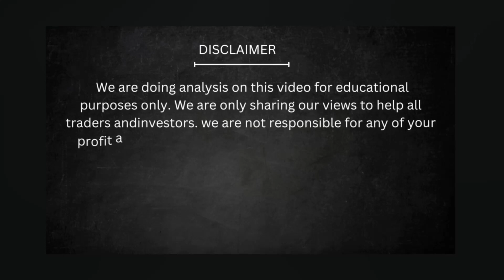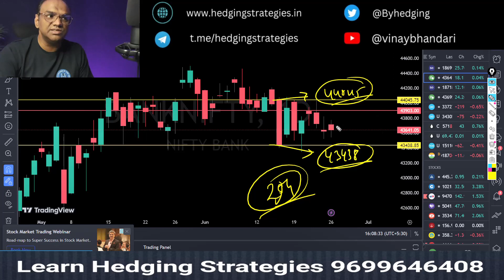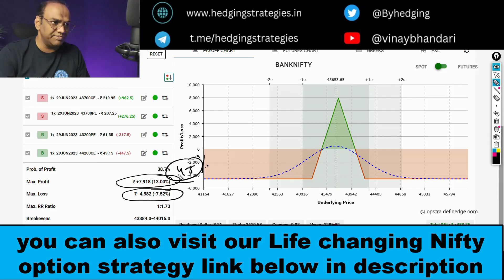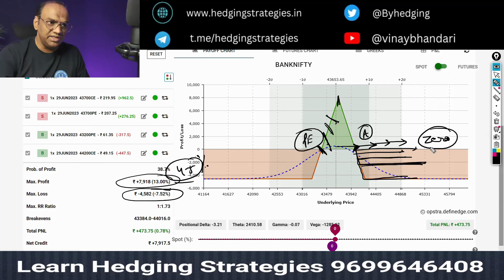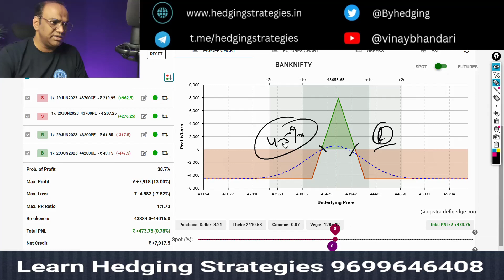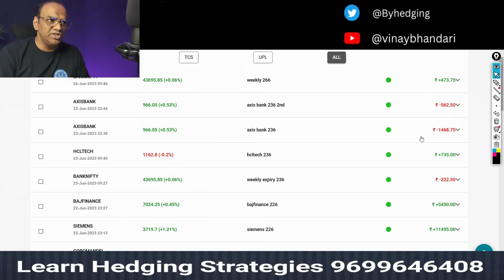🔴 Don't Miss the Opportunity in Option Trading || Banknifty weekly strategy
👆 My Personal Hidden Bank nifty weekly options strategy

👆 Life Changing Nifty Option Strategy

👆My Best Bank nifty option Strategy

For Algo Trading DON'T DOWNLOAD THE APP,  Signup with google crome only and if you are using mobile than  after click on below link go to three lines above right corner and than signup.

👆 DHAN account

👆 @ Rs.15 Per order ALICE BLUE